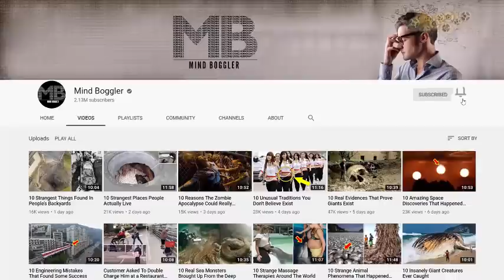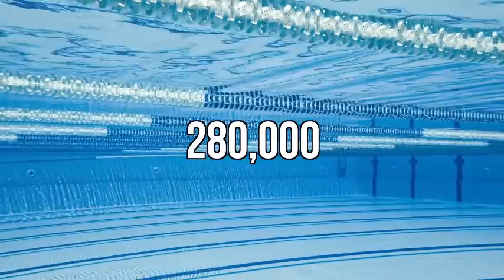10 Massive Dam Failures Caught On Camera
10 Massive Dam Failures Caught On Camera...
Ever wonder, why we humans are known as “The most eminent of created beings”? It’s because we have the courage and ability to steer all natural forces of the planet earth into our favor and advantage. But sometimes when our engineering marvels fails against these wild forces, Disasters happens and most of them come with extremely high death tolls and immense property damages. Historically Dams are constructed for many purposes, including reservoir creation, flood prevention, irrigation, and hydroelectric power and it is considered as an "installation containing dangerous water forces", which upon its structural failure can not only inflict a self-destruction but also a massive impact on the civilian population and adjacent eco-systems.
In today’s video, we have compiled a list of 10 catastrophic Dam failures that were shockingly captured on camera lens. Let’s have a look at them.